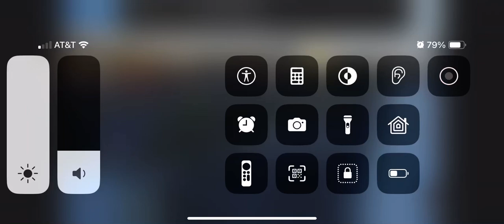UP 7923 NB MCBIT Manifest In Fridley MN Cam 5-18-24